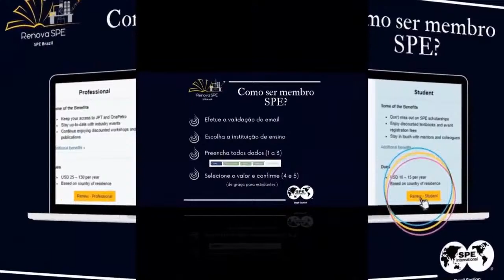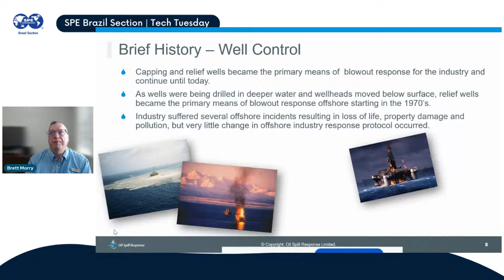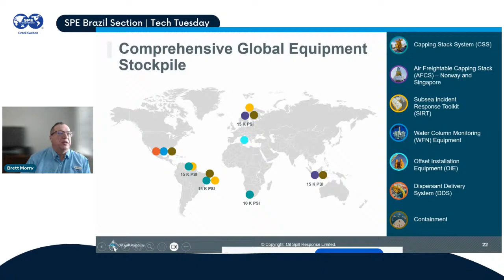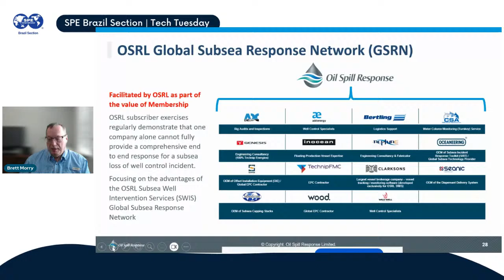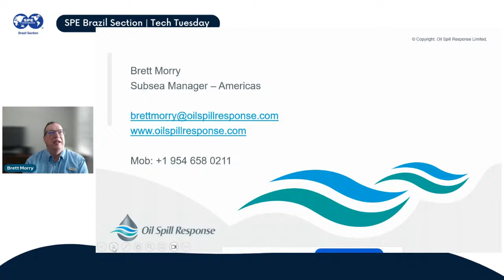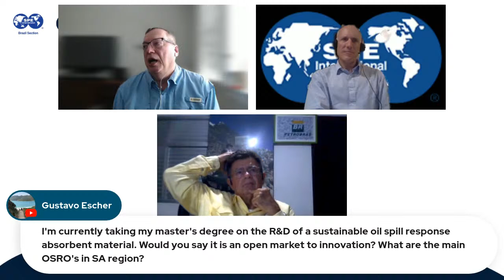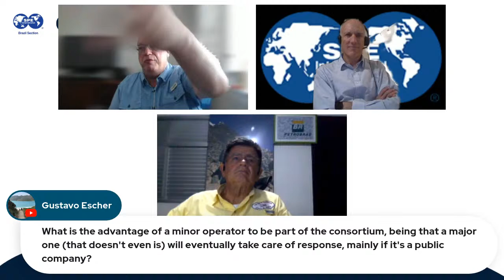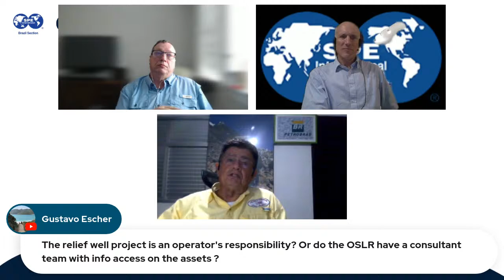Tech Tuesday #06 | A Brief History of Source Control & Recent Advances in Subsea Well Response